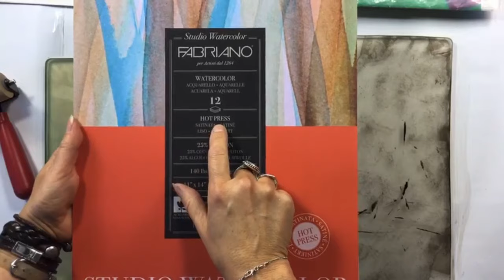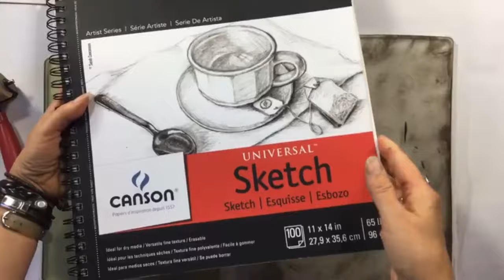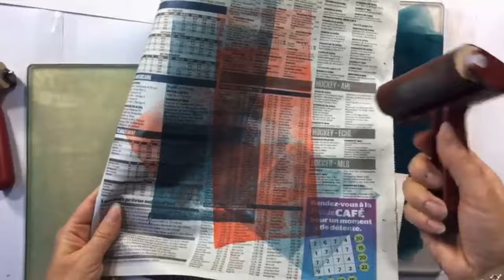Impressions monotype avec plaque de gel et feuilles naturelles par Josée Cloutier.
Démonstration en direct d'impressions monotype avec plaque de gel et feuilles naturelles par Josée Cloutier.

Le cours en ligne GRATUIT pour réaliser des Impression Gelli Arts est disponible à

Tablette papier aquarelle Studio Fabriano (12 feuilles) 140 lbs 9x12 Pressé à chaud

Tablette papier aquarelle Studio Fabriano (12 feuilles) 140 lbs 11x14 Pressé à chaud